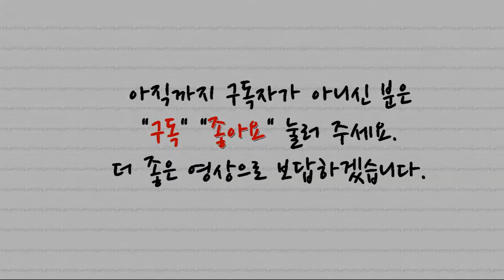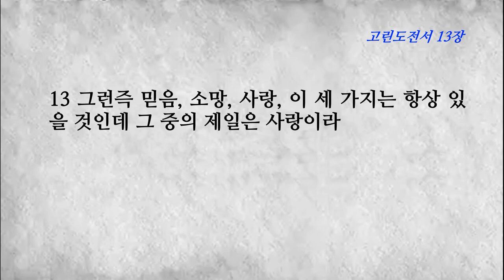고린도전서 13장 사랑에 관하여, 믿음 소망 사랑 중에 제일은 사랑이라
1 내가 사람의 방언과 천사의 말을 할지라도 사랑이 없으면 소리 나는 구리와 울리는 꽹과리가 되고 2 내가 예언하는 능력이 있어 모든 비밀과 모든 지식을 알고 또 산을 옮길 만한 모든 믿음이 있을지라도 사랑이 없으면 내가 아무 것도 아니요
3 내가 내게 있는 모든 것으로 구제하고 또 내 몸을 불사르게 내줄지라도 사랑이 없으면 내게 아무 유익이 없느니라 4 사랑은 오래 참고 사랑은 온유하며 시기하지 아니하며 사랑은 자랑하지 아니하며 교만하지 아니하며
5 무례히 행하지 아니하며 자기의 유익을 구하지 아니하며 성내지 아니하며 악한 것을 생각하지 아니하며 6 불의를 기뻐하지 아니하며 진리와 함께 기뻐하고 7 모든 것을 참으며 모든 것을 믿으며 모든 것을 바라며 모든 것을 견디느니라
8 사랑은 언제까지나 떨어지지 아니하되 예언도 폐하고 방언도 그치고 지식도 폐하리라 9 우리는 부분적으로 알고 부분적으로 예언하니 10 온전한 것이 올 때에는 부분적으로 하던 것이 폐하리라
11 내가 어렸을 때에는 말하는 것이 어린 아이와 같고 깨닫는 것이 어린 아이와 같고 생각하는 것이 어린 아이와 같다가 장성한 사람이 되어서는 어린 아이의 일을 버렸노라
12 우리가 지금은 거울로 보는 것 같이 희미하나 그 때에는 얼굴과 얼굴을 대하여 볼 것이요 지금은 내가 부분적으로 아나 그 때에는 주께서 나를 아신 것 같이 내가 온전히 알리라
13 그런즉 믿음, 소망, 사랑, 이 세 가지는 항상 있을 것인데 그 중의 제일은 사랑이라